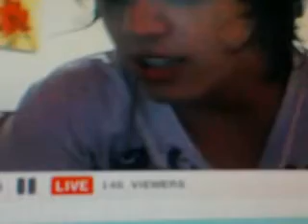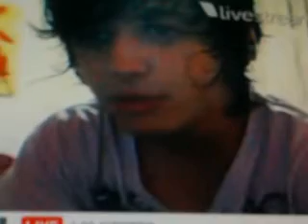Eu nao consigo nao pensa em voce 941B.mp4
Vc que perdeu a twitcam do @vivot941B escuta aki ele cantando a musica
"Eu não consigo não pensar em você"... ahh elel como sempre mtoo lindoo